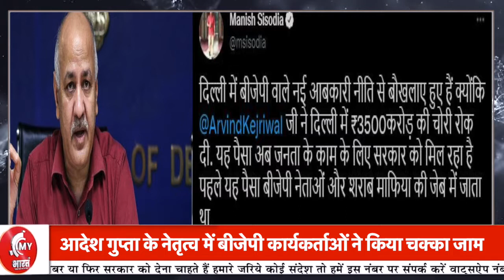दिल्ली सरकार की नई आबकारी नीति का बीजेपी ने किया विरोध प्रदर्शन लगा लंबा जाम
दिल्ली सरकार की नई आबकारी नीति का बीजेपी ने किया विरोध
आदेश गुप्ता के नेतृत्व ने बीजेपी कार्यकर्ताओं ने किया चक्का जाम
दिल्ली की कई सारी रोडों पर भाजपाइयों ने किया प्रदर्शन
अक्षरधाम क्रॉस रोड पर गाड़ियों का लगा लंबा जमावड़ा

भारत की बड़ी खबरों से लेकर, राजनीति खबर, खेल खबर,
 फैशन खबर, चुनाव खबर, बॉलीवुड खबर, देखिए माई भारत न्यूज़ चैनल पर
Destination for everything in Bollywood and Indian Television Industry, Film Industry Event, Media,

aajkikhabar latestnews breakingnews todaynews bollywoodnews bollywoodnews